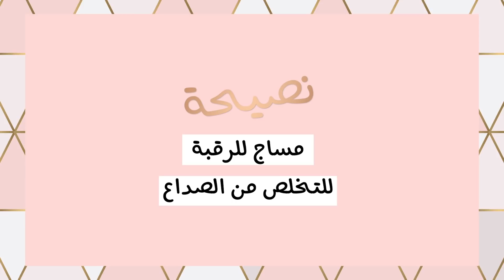مساج كوري كالسحر!| اضحكي لبشرة صحية| مساج لعلاج الصداع في رمضان| يومياتك مع جمالك، رمضان 2020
مرحبا يا حلوين!
أنا نجلا!
بهالحلقة مساج كوري كالسحر على بشرتك، الضحك لبشرة رائعة، مساج يخلصك من الصداع في رمضان! !!
حيل جمالية، دردشة يومية، ونصائح بتفيدكن كتير...!
ناطرة كل تعليقاتكن بخانة التعليقات!
انشالله بكون شهر مبارك عليكن!